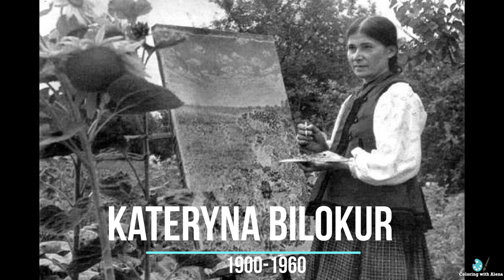What inspires me? Part 2 / Paintings by Katerina Bilokur